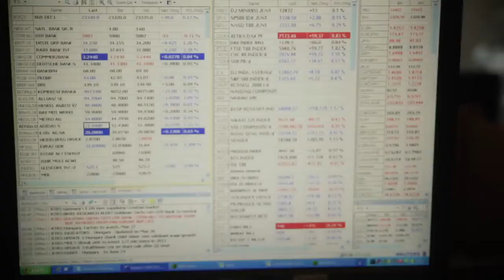Mindenáron megvédi a rubelt az orosz jegybank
Az orosz jegybank kész mindent megtenni, hogy megvédje a rubel további gyengülését, már nem csak szóban, gyakorlatban is lépéseket tesznek. Ma az EKB és a BoE lesz fókuszban, Mario Draghi szavaira figyel ma a piac, visszagyengülhet a dollár.